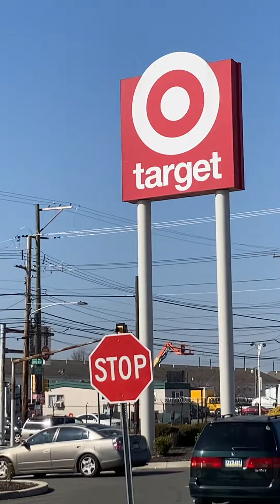Our Local Target Store in the Neighborhood